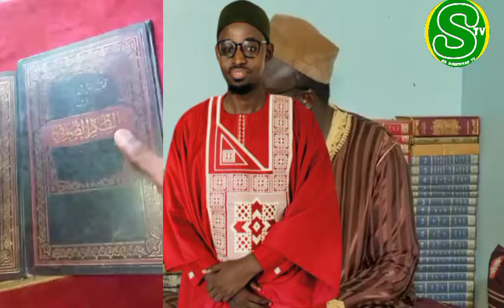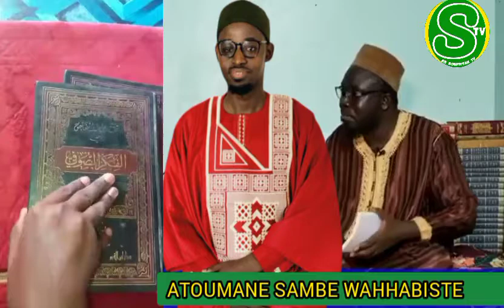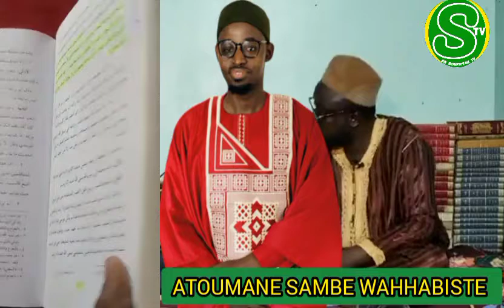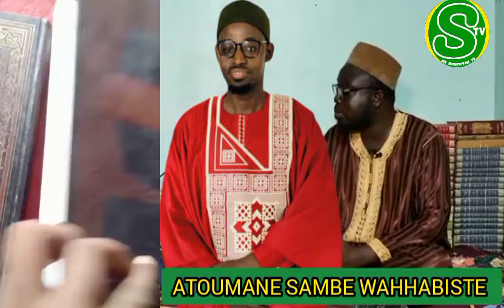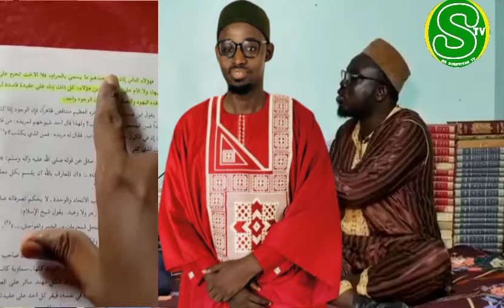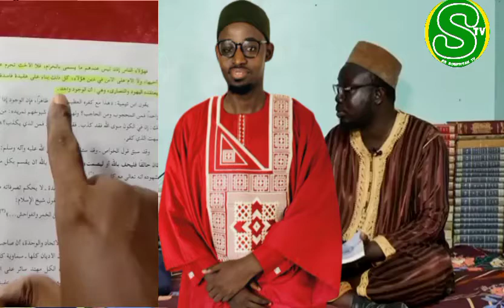Oustaz Modou Kama Thiaw Moy Léral Leunteul yi atoumane sambe déf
الرد على شبهات الوهابي حاتمان سامبو